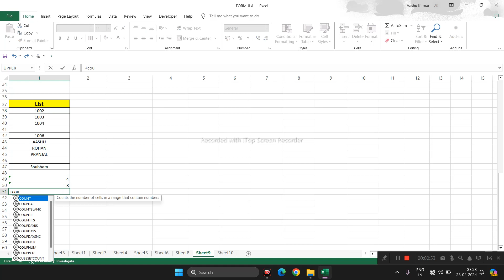Count || Counta || Countblank || formula & function in msexcel